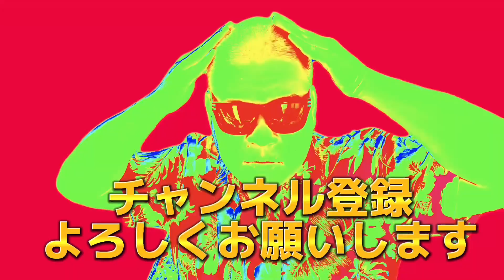【35年間彼女いない】大号泣。涙を流したその理由とは...【号泣】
（飯村）
35年間彼女なし、金なし男。